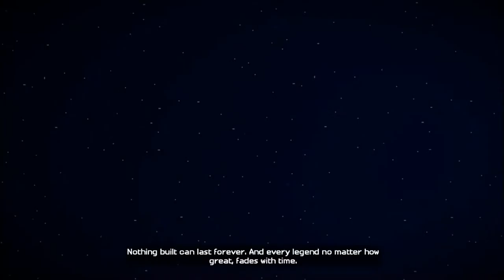Minecraft Story Mode Episode 1 part 1( Gotta Go Fast)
Hey guy Bleaker here and in todays video I finally got to play a recent game. Im bringing you today a full gameplay walkthough of Minecraft story Mode.